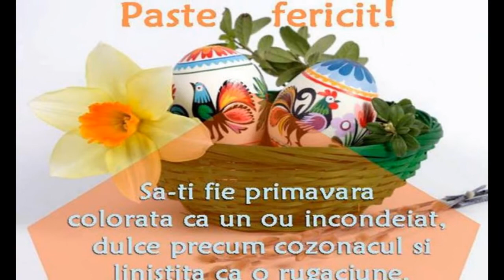P A S T E - F E R I C I T - 2 0 1 9 - !